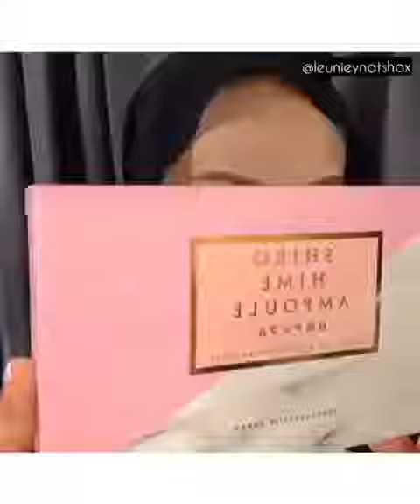Shirohime Ampoule By Perfect U (Malay Version)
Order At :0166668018